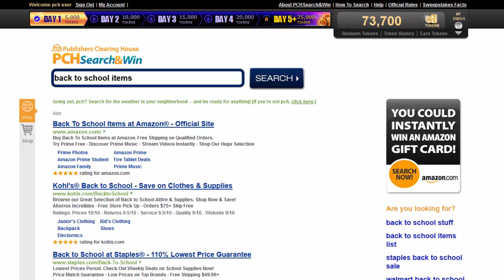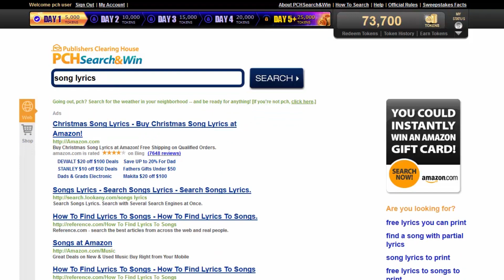Inside PCH: Episode #6 Inside Look Clip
During our sixth episode of InsidePCH, PCHerEve Fish, AVP Customer Marketing, discusses PCHSearchAndWin! Watch the clip and make sure to tune-in every Tuesdays at 2!